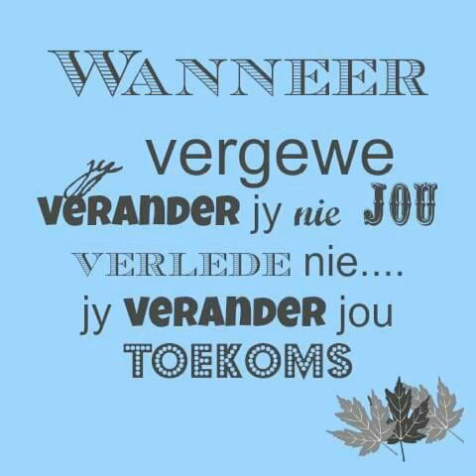Vergewe mekaar. Wees verdraagsaam teenoor alle mense